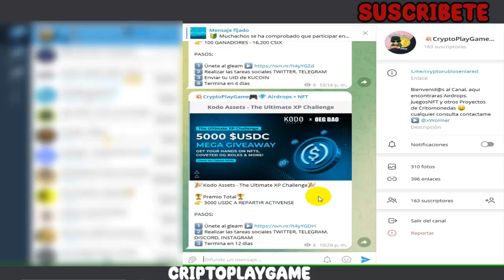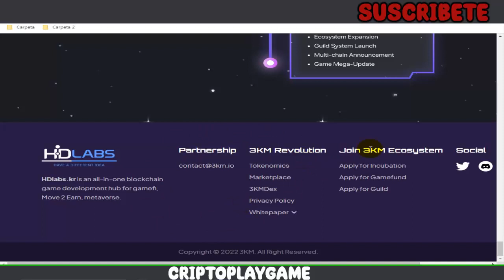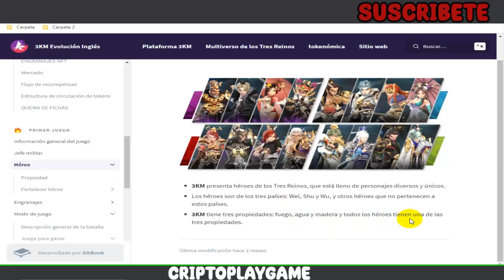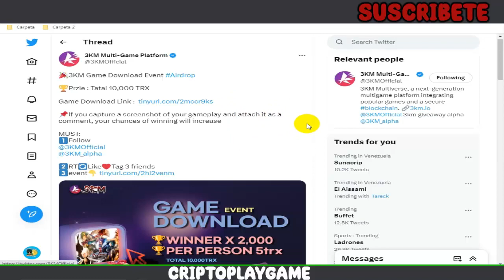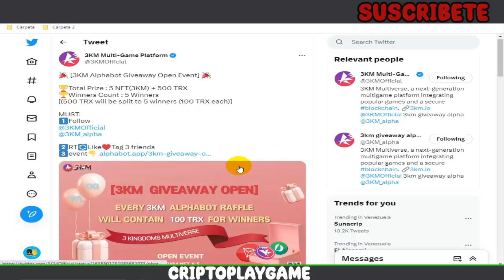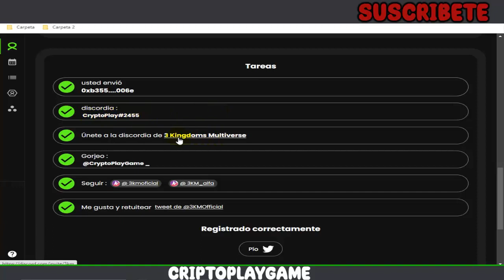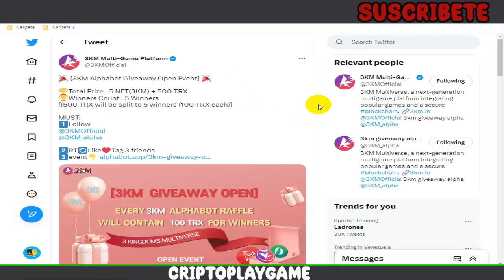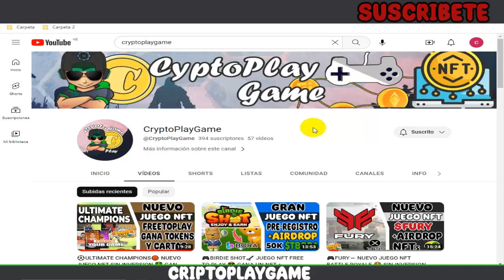⚔THREE KINGDOMS MULTIVERSE🗡 NUEVO JUEGO NFT SIN INVERSION 🤑 GANA NFTS Y TRON TOTALMENTE GRATIS 🤩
Bienvenidos a mi Canal "ṤʋṣċƦȋɓɜŧɜ"  Aca les traigo una oportunidad de juego totalmente gratuita para que la aprovechen amigos 🤩 les explico todo en el video 👍 Espero les guste

⚠️ ¡Advertencia! ⚠️

                                      (0 0)
                         --oOO- (_) ---oOO--
                                  ooO Ooo
sεяα dεnunciαdα.